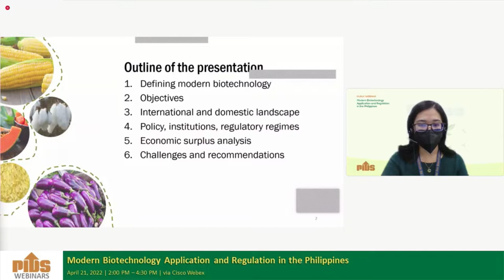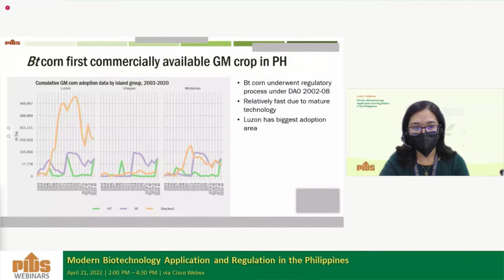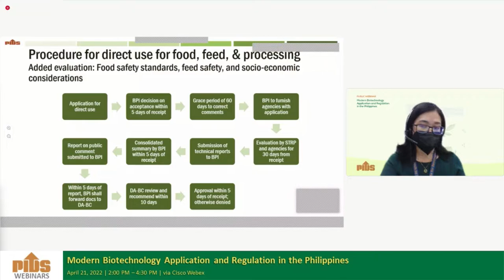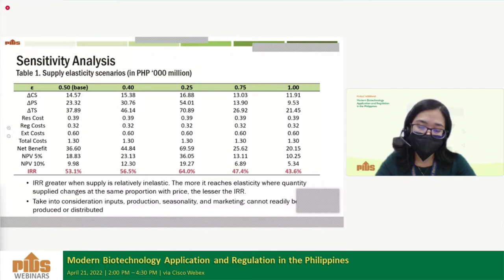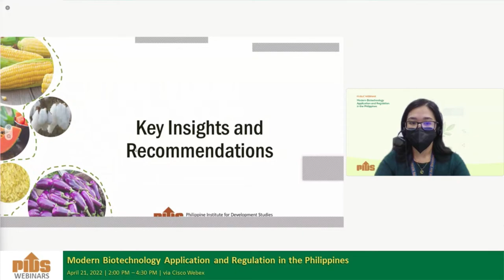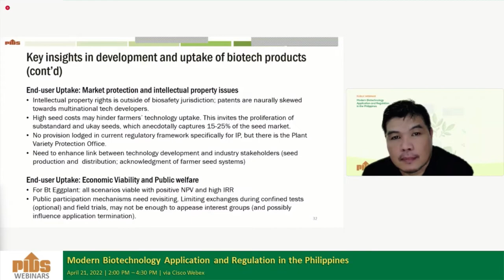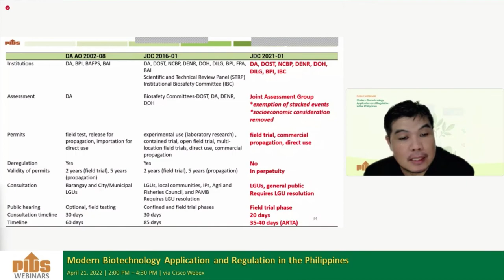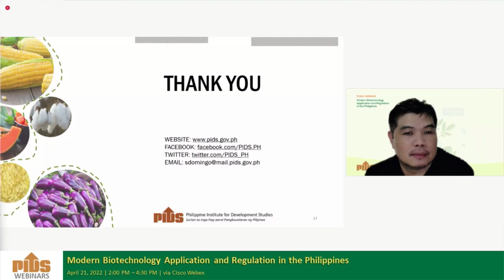Modern Biotechnology Application and Regulation in the Philippines by Dr. Sonny Domingo